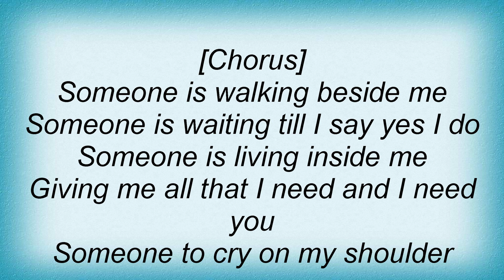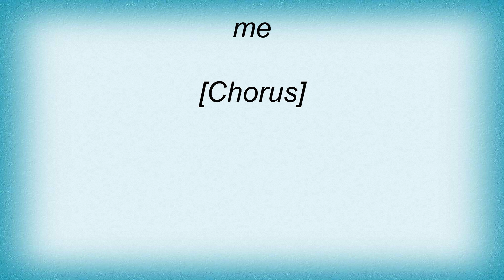Air Supply - Someone Lyrics